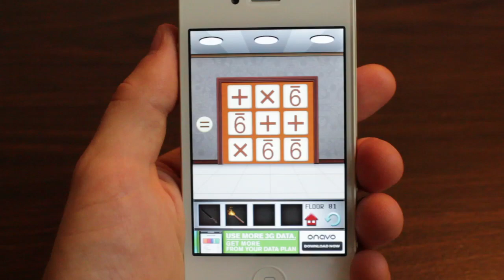100 Floors - Level 81 Answer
Turn your phone upside and type in 9x9=.  It equals 81 (a.k.a. Floor 81)